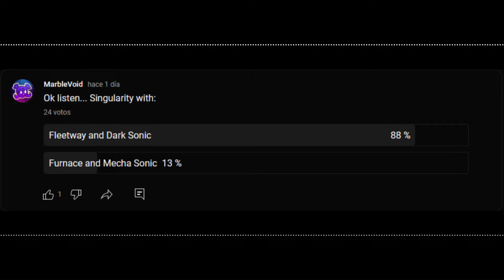SUPER SONIC STYLE // (Singularity but Fleetway and Dark Sonic sing it)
【Ｃｒｅｄｉｔｓ】
Voices:
Fleetway: Chimmie-mpeg